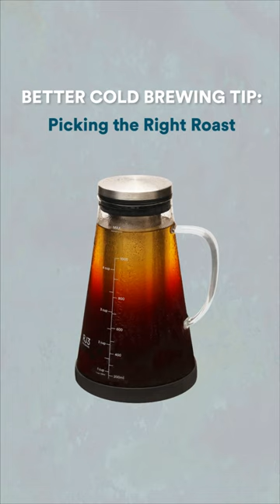COFFEE BREWING TIPS: Brewing better Cold Brew Coffee at home | Tip 1 | OVALWARE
This video shows you how to brew better cold-brew coffee at home with a simple tip: picking coffee beans with the right roast level.

The coffee bean you choose is essential in the cold brewing process. In the video, we will break down the different roast types, their strengths, and how you should choose according to your flavor preferences. If you are new to cold brew, try out the different roast levels and leave a comment to let us know which one you liked the best.

Let us help you become a better home brewer.

Follow the tip (and @ovalwarecoffee for more brewing tips & recipes) in the shorts and brew yourself a cup of delicious cold-brew coffee at home today.